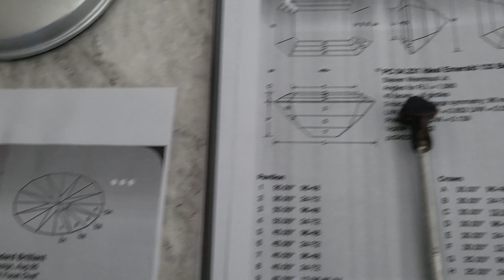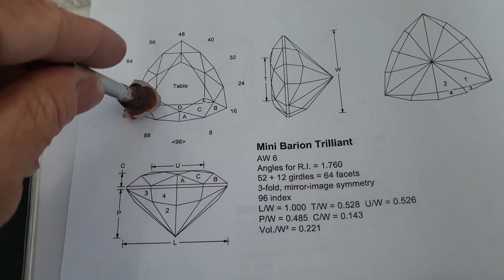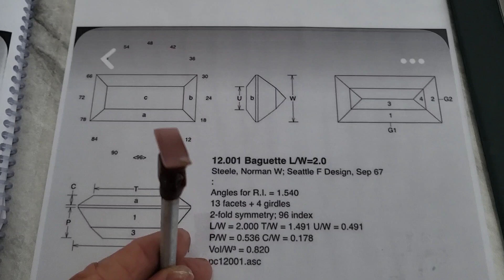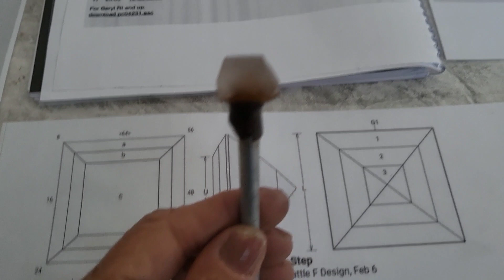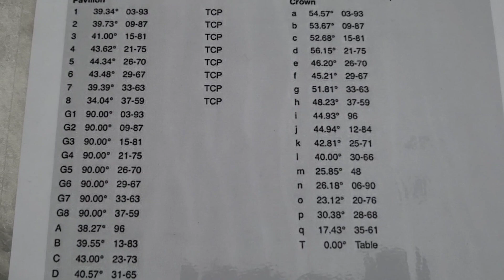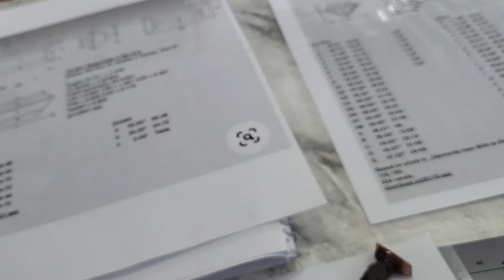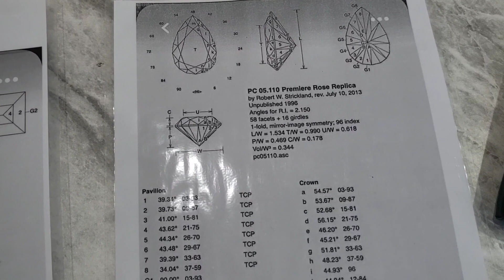Venha conhecer cada pedra com seu diagrama.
Somos uma Escola de Joalheria chamada Joias da Vila e oferecemos cursos de ourivesaria, cravação de gemas e o Curso de lapidação de pedras e gemas.
Acesse nossos sites para conhecer nosso trabalho e também nosso curso de lapidação de pedras e gemas, onde você aprende o processo completo de Lapidação de Pedras: Cortar a pedra, encanetar o dop na catraca de lapidação, formar, facetar e polir a pedra.
O nosso aluno também recebe um ebook em PDf onde consta todas as ferramentas que precisa para montar uma oficina de lapidação de pedras.
Acesse nossos sites e conheça nossos cursos:
PARA SABER MAIS:
NOSSO WHATSAPP É 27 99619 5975 clique e fale conosco: